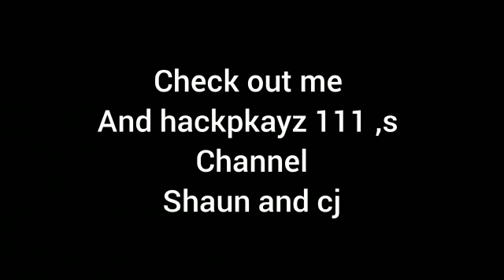Devin Haney JoJo Diaz Jr prediction